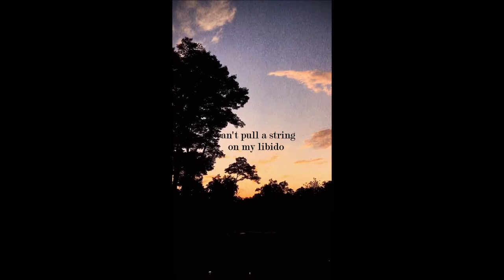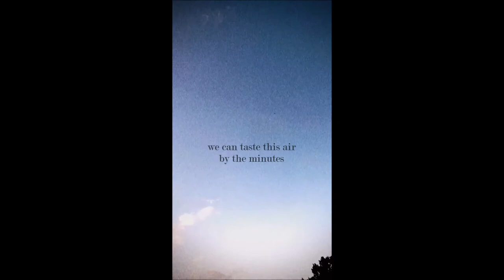hoàng - crystal (original)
why hallucinogenic & bitter?